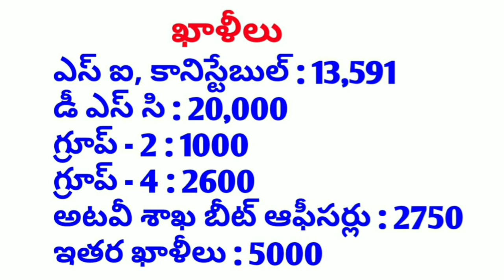AP లో మరో 1,45,000 ఉద్యోగాలు